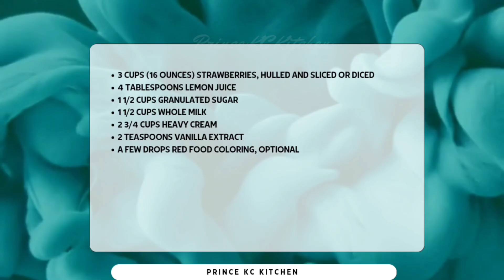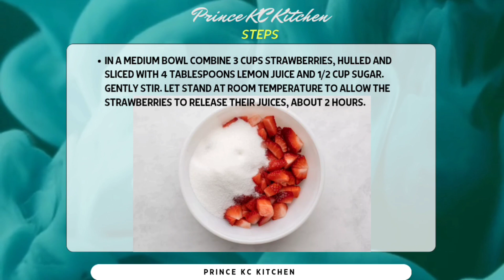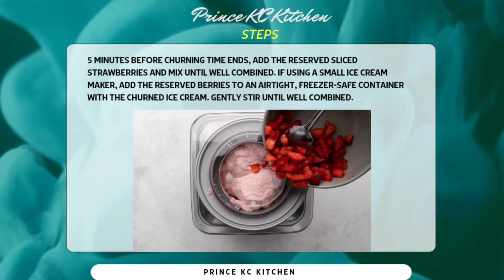Strawberry Ice Cream Recipe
PPlease visit my other channels for more videos and fun

princekcramesh - Facebook, Instagram & Twitter
princekcramesh (Facebook, Twitter & Instagram)

Deshi Food Channel
indian cooking channel
indian cooking channels on YouTube

Contents

Nisha Madhulika
Kabita’s Kitchen
Bharatz Kitchen
Grandpa Kitchen
Sanjeev Kapoor
Ranveer Brar
Nirmla Nehra
Vishwa and Akash Joshi
1Yaman Agarwal
1Kanak’s Kitchen Hindi
Huma In The Kitchen
Dilsefoodie Official
Fehmima Khan
Seema’s smart kitchen
Tanhisikha Mukherjee
Mint’s Recipes
Deshi Food Channel
Dheeraj Mule and Ganesh Mule
Mere hath Ka Swad
indian cooking channel

indian cooking channel in english
indian cooking channel reaction by foreigners
indian cooking channel chandan
indian cooking channel tamil
indian cooking channel asmr
indian cooking channel hindi
indian cooking channel 1978
indian cooking channel shorts
indian cooking channel village
indian cooking channel reaction
all indian cooking channel
indian cooking channel
all indian cooking channel 7
south indian cooking channel with name
ashish best indian cooking channel
indian american vlogger village cooking channel
asmr indian cooking channel
indian food blogger channel
indian food blogging channel
indian recipes tamil channel bloopers
indian best cooking channel
indian mom cooking channel chole bhature
village cooking channel indian burger
best indian cooking channel
village cooking channel reaction by north indian
indian food channel challenge
indian recipes tamil channel chicken gravy
indian recipes tamil channel cake
indian recipes tamil channel chicken biryani
indian recipes tamil channel chutney
indian recipes tamil channel chana masala
indian chef cooking channel
indian food discovery channel
indian food eating channel
indian food explorer channel
indian recipes tamil channel egg gravy
indian cooking family channel
indian recipes tamil channel fish kulambu
indian recipes tamil channel fish fry
indian food cooking channel
indian famous cooking channel
indian female cooking channel
indian village food cooking channel
south indian food cooking channel
South indian famous cooking channel
famous indian cooking channel on youtube
indian family cooking channel
indian family cooking youtube channel
north indian food cooking channel
indian cooking gallery channel
indian recipes tamil channel gulab jamun
great indian cooking channel
indian girl cooking channel
girish traditional indian cooking channel
indian village girl cooking channel
great indian asmr cooking channel
indian food hunting channel
indian street food channel halal
indian recipes tamil channel hair oil
indian hot cooking channel
indian home cooking channel
ini indian food channel in tamil
south indian food channel in hindi
the great indian kitchen cooking channel
indian mom lifestyle cooking channel
indian mom lifestyle tamil channel cooking
indian cooking mom channel
indian food making channel
indian food maker channel
indian food mukbang channel
indian recipes tamil channel muttai kulambu
indian recipes tamil channel meen kulambu
indian recipes tamil channel mutton gravy
ndian recipes tamil channel mutton biryani
indian recipes tamil channel mushroom gravy
indian muslim cooking channel
madhuri south indian cooking channel
madhuri south indian cooking channel 3826
malaysian indian cooking channel
madhavi south indian cooking channel
indian cooking recipe channel Please visit my other channels for more videos and fun